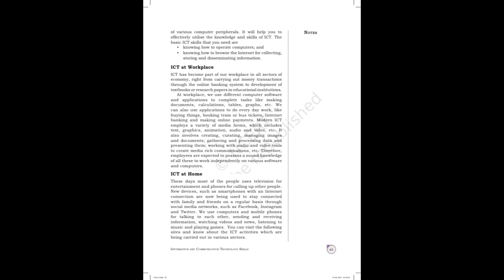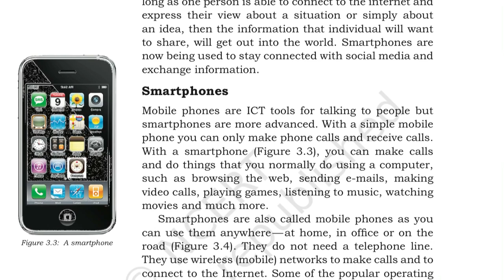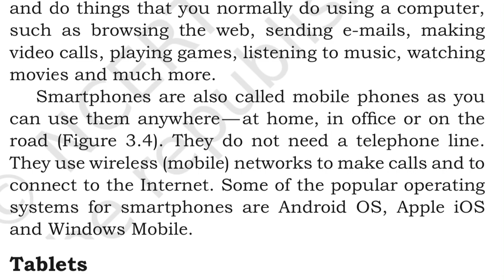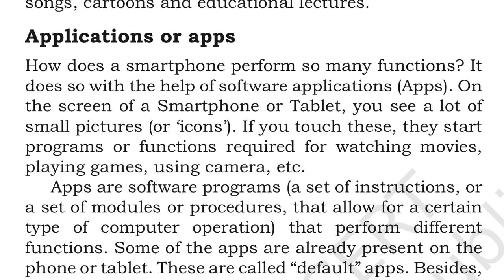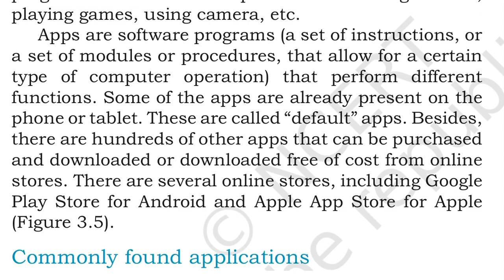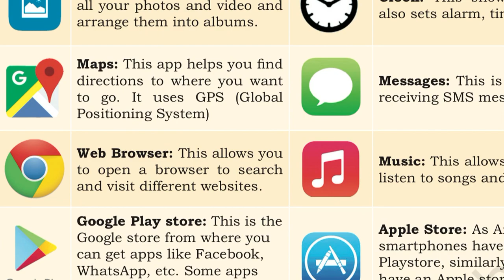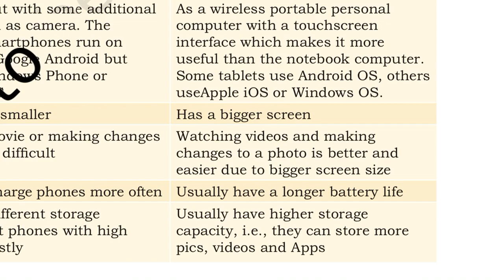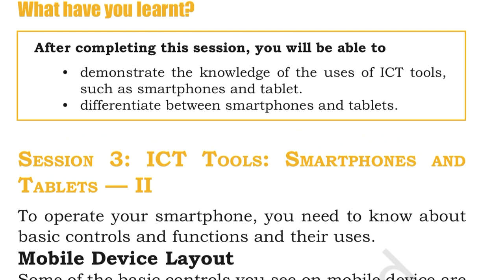ICT Tools -Smartphone & Tablet(Session 2)9th Class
Introduction to ICT Tools
Smartphone & Tablets
Features of Smartphone & Tablets
Benefits of Apps
Default Apps